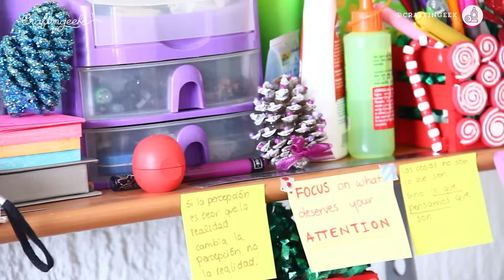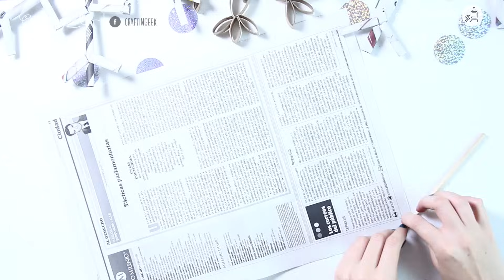Decoraciones navideñas fáciles para tu pared - MEGATUTORIAL ✄ Craftingeek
▼ Sigue leyendo ▼

Crafters! empezamos la temporada de navidad con decoraciones navideñas para la pared, están muy fáciles y en este video tutorial les voy a explicar paso a paso como hacer cada una.

Todo empezó en mi nuevo departamento, no sabía como decorarlo sin gastar en decoraciones, pero las manualidades llegaron al rescate, espero que les gusten y sobre todo que me compartan una fotografía con el craftingeek

Si quieren ver otras decoraciones geniales les recomiendo los arboles de materiales reciclados